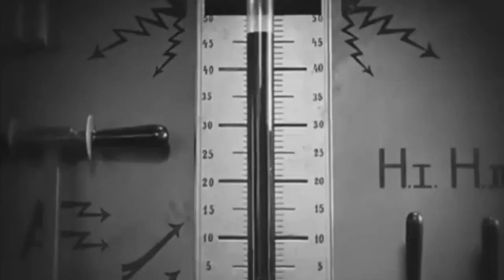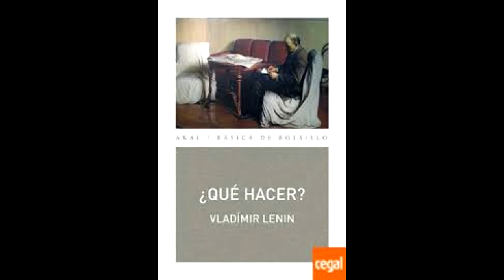Rodrigo Arocena REPENSANDO LAS IZQUIERDAS. ¿Como se puede transformar la sociedad? Cap.2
En esta segunda parte el Equipo de De fogón en fogón entrevista a Rodrigo Arocena sobre cuales son los actores del cambio social. Esto es en el marco del Ciclo REPENSANDO LAS IZQUIERDAS que el Dr. Arocena mantiene con el programa de los uruguayos en la Argentina todas las semanas.